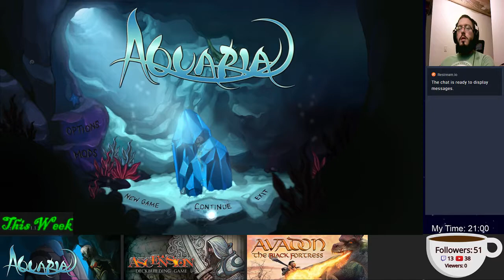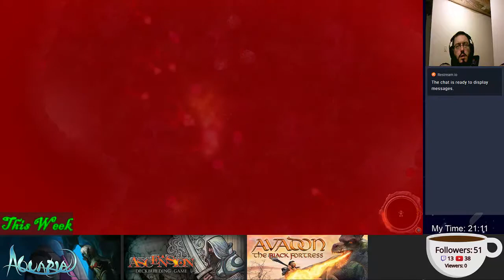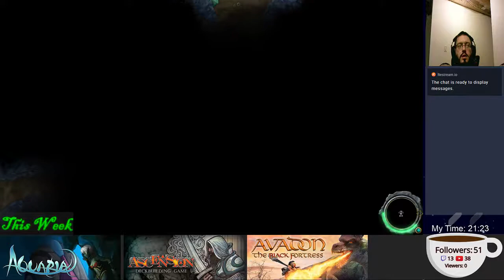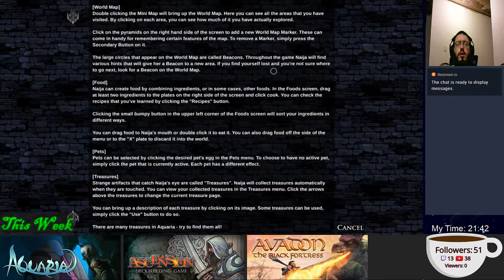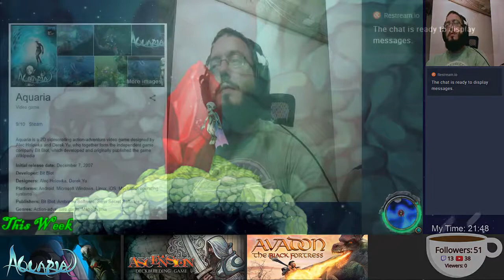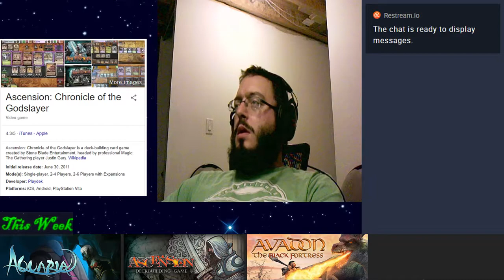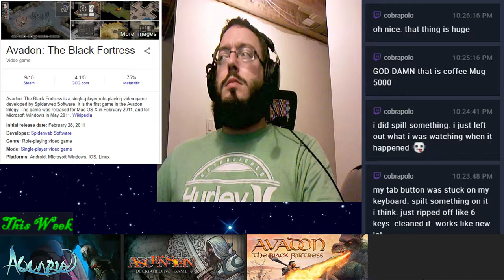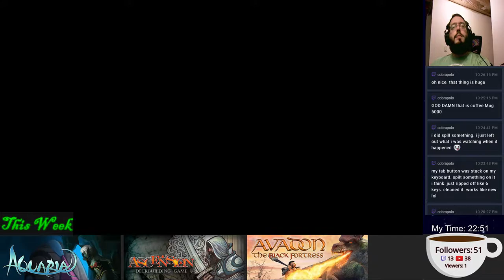[Week 6] Edgar Plays - His Backlog Games